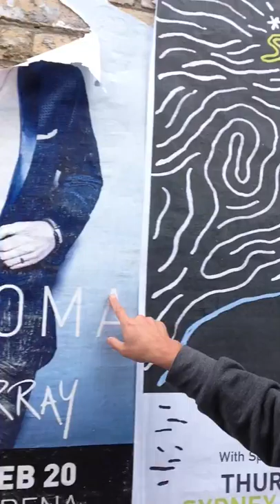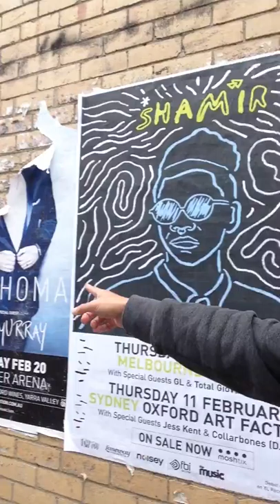Alan Loi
43% decimal of the performance